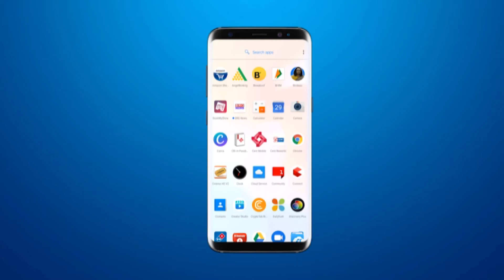Desar Taluka के Pratappura में आज़ादी का अमृत महोत्सव का कार्यक्रम किया गया BRG NEWS